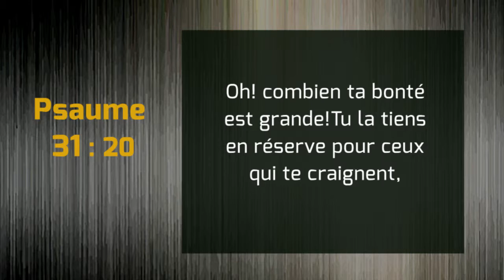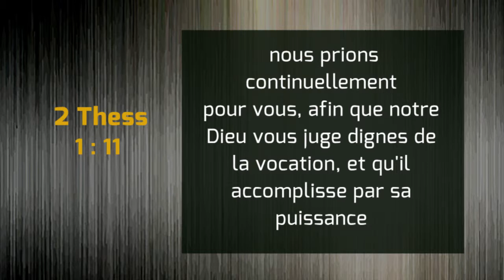Clip La bonté de Dieu - La grâce pour prier Pasteur Bola Ogedengbe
Page Facebook du groupe "Passion pour Dieu"
Bienvenue sur Passion pour Dieu, ici, vous trouverez des enseignements bibliques inspirants, des témoignages inspirants, ainsi que des temps de jeûne et de prière.

Soyez bénis!